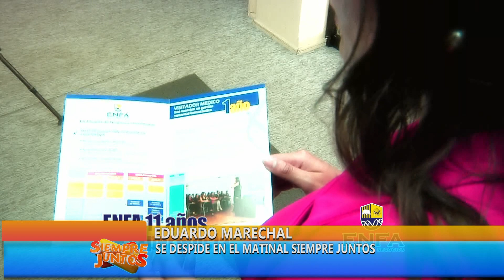EDUARDO MARECHAL GRACIAS CONCE